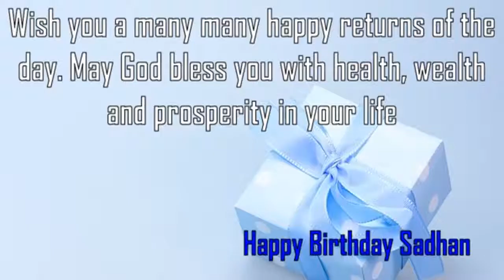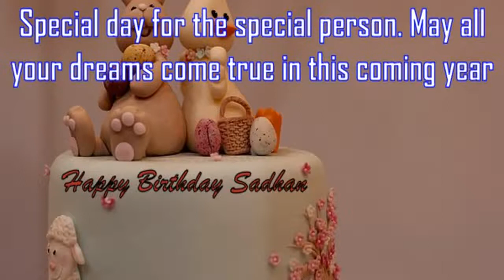Happy Birthday Sadhan Image Wishes✔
Happy Birthday Sadhan Images. Send Personalized happy birthday wishes to Sadhan in 1 min by visiting
GreetName has thousands of image templates to choose from based on gender, age, and relationship. Pick the best image template. Enter Your Name and click 'Generate Personalized Image' button. You can share Sadhan picture birthday wishes to any social network such as Facebook status, Whatsapp status, Instagram, Twitter, Google+, etc